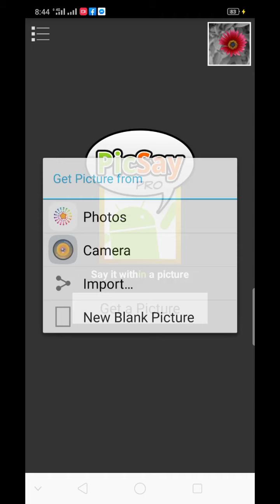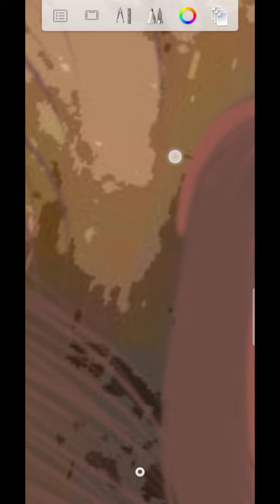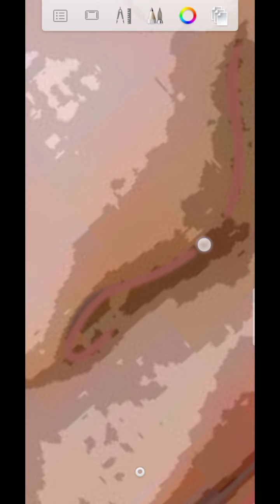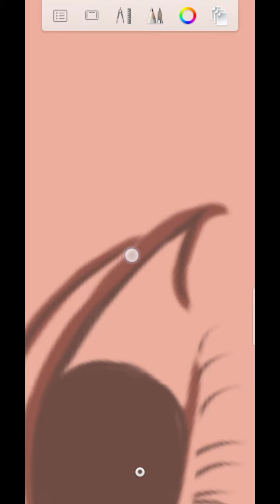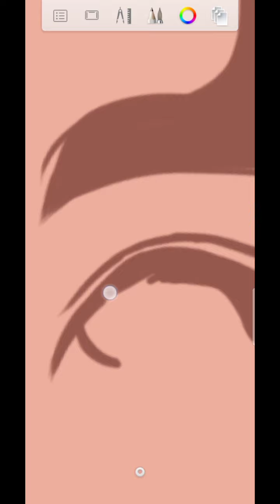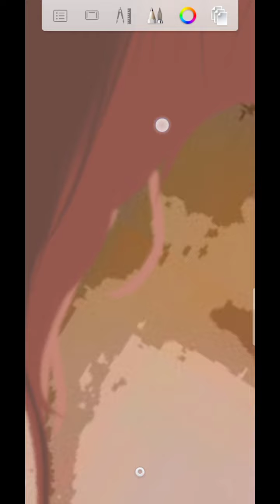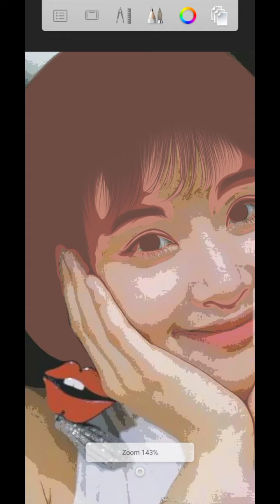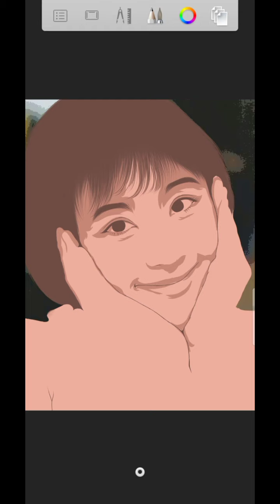Vexel Art Tutorial Shading(Part 2)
credits to the palette owner: Artgasm